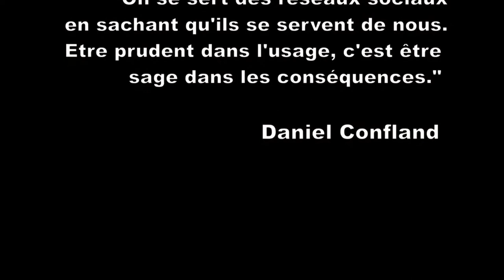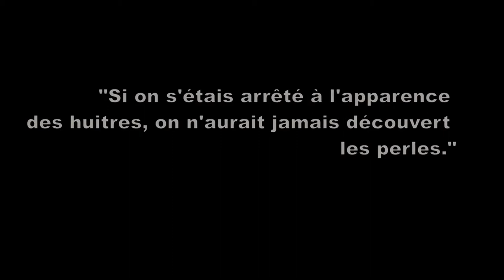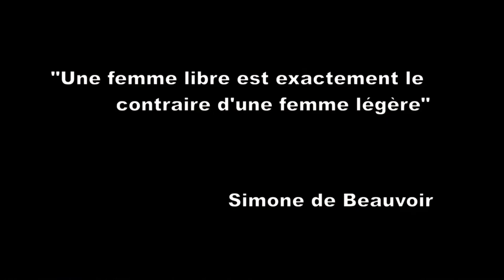PSEUDO - QUARTIERS#DOUAI3.0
Projet numérique ACSD. Quartiers#Douai3.0. Vidéo répertoriée dans le guide des bonnes pratiques numériques